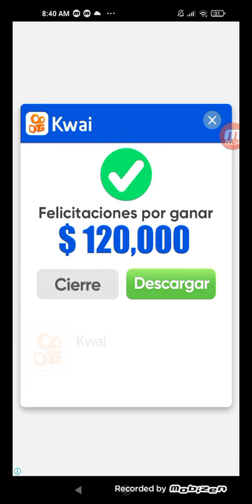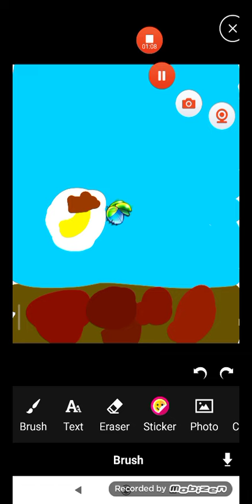6 de enero de 2022